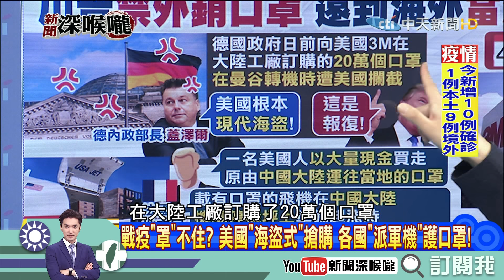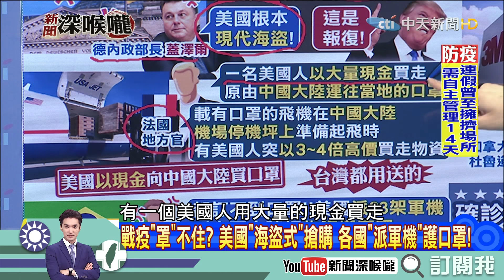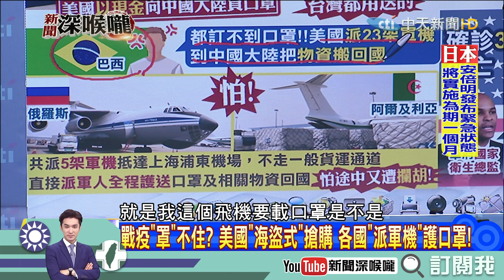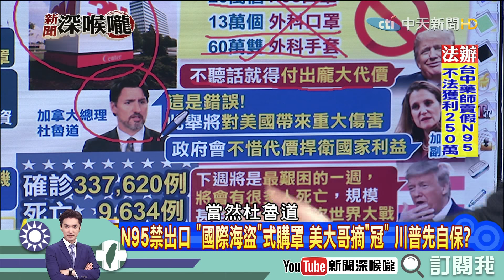《新聞深喉嚨》精彩片段 N95禁出口 「國際海盜」式購罩 美大哥摘「冠」 川普先自保？